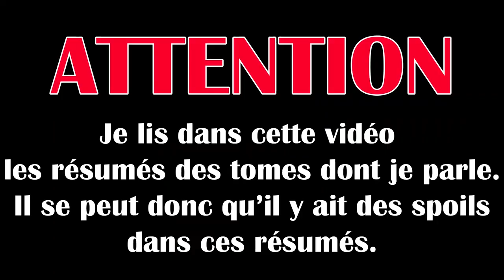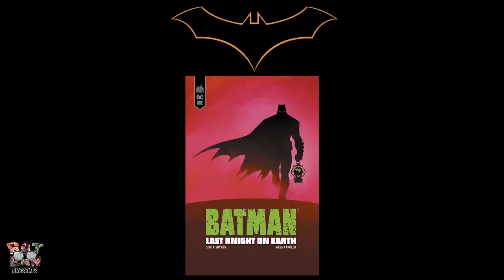UPDATE LECTURE URBAN COMICS | JUIN 2020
J'ai lu Heroes In Crisis, Flash Rebirth, Green Lantern et Batman.

Références :
00:00 Intro

00:28 Heroes In Crisis

03:45 Flash Rebirth tome 8

07:09 Green Lantern

09:32 Batman Last Knight On Earth

12:31 Outro